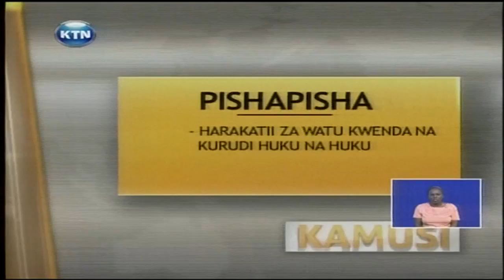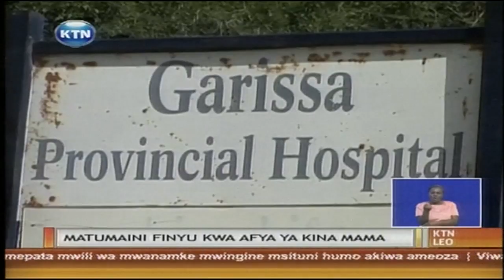KTN Leo Full Bulletin 18.03.2014